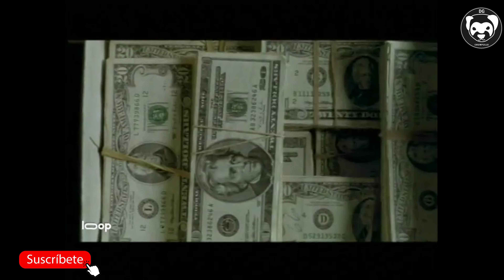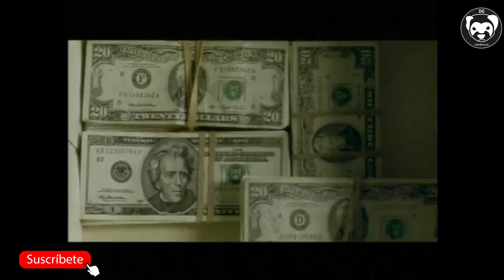¡El lado más oscuro de los sueños! Resumen de Requiem for a Dream (2000)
Las utopías inducidas por las drogas en cuatro personas de Coney Island se rompen cuando sus adicciones son profundas.